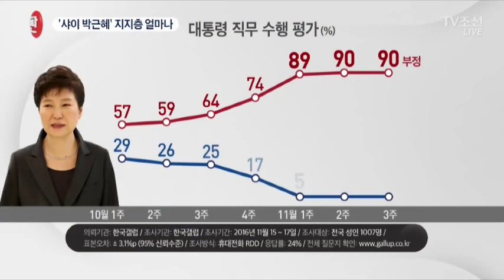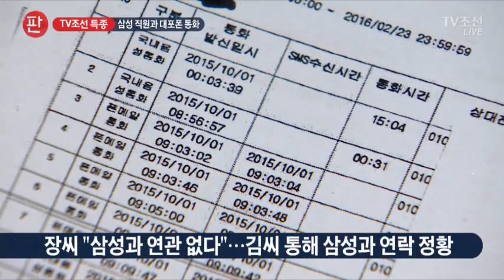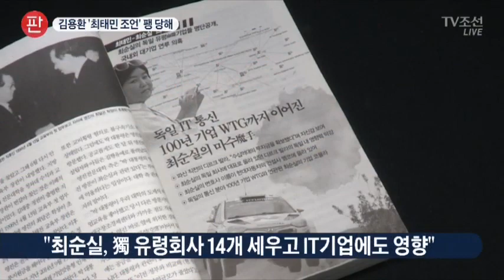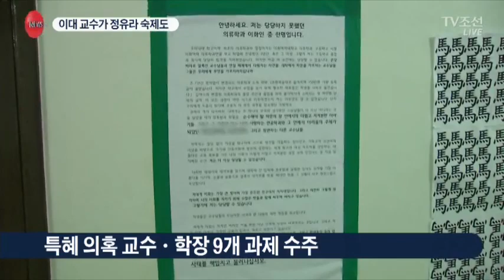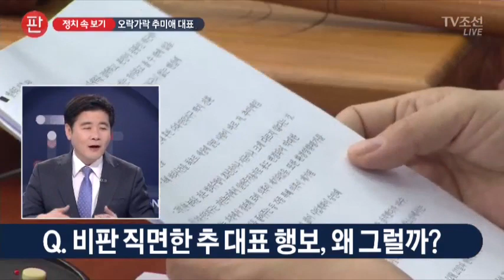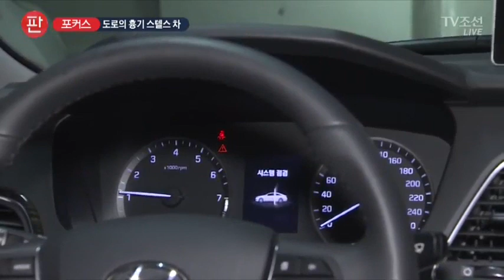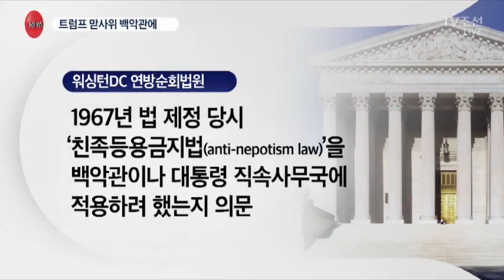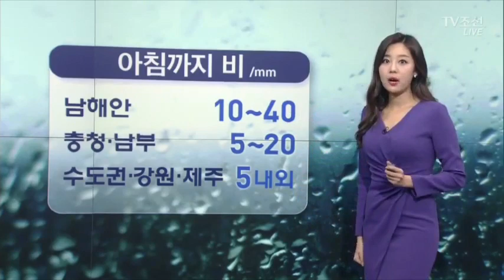11월 18일 뉴스 판 풀버전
11월 18일 뉴스 판 풀버전